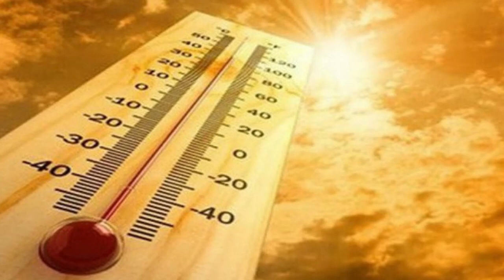Cảnh Báo | Con người có thể đối mặt với nền nhiệt độ không thể sống được trong những năm tới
Video bão nặng nóng
Cảnh Báo | Sự kết hợp giữa độ ẩm và nhiệt độ cao có thể gây tử vong

video xem thêm:
Năm 2020 | Chưa khi nào Việt Nam lại có thời tiết dị thường và nguy hiểm | mưa đá, hạn mặn, lũ quét